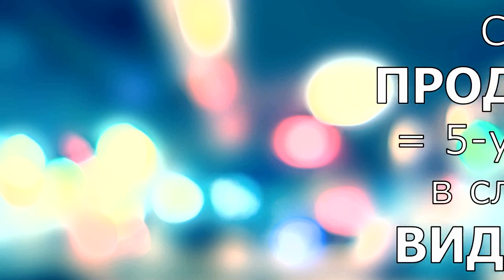Штаны. Вяжем спицами штанишки с подробным мастер-классом на 1,5-2 года. МК-4. Вязание. Узоры.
Смотрите замечательное обучающее видео о вязании спицами штанишек с подробным мастер-классом на 1,5-2 года. МК-4.
Здесь вы увидите и научитесь, как совсем просто можно связать замечательные штаны для ребенка, которые не только красиво смотрятся, но отлично сидят на малыше.
Вязание идет снизу вверх. Спицы № 2 (резинка) и № 3 (основной узор). Основной узор лицевая гладь, вяжется очень просто: 1-й ряд- лицевые петли, 2-й ряд- все петли изнаночные. Резинка внизу 1х1, вяжется: 1 ряд- 1петля лицевая, 1петля изнаночная* 2 ряд- по рисунку, над лицевой петлей - лицевая, над изнаночной петлей - изнаночная. Уроки для начинающих. Мастер-класс для начинающих. Брюки. Вязаные штаны. Вязание для детей. Вязание.

Мастер-класс на детские штанишки, ПОДРОБНО!

  Всегда вам РАДА!
  УДАЧИ!